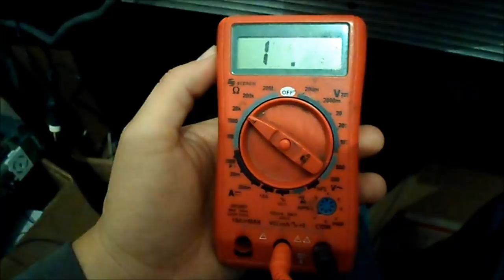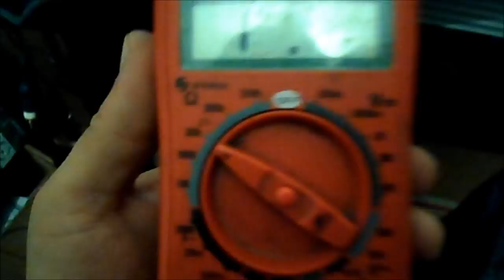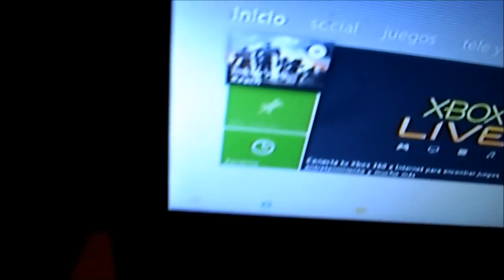Cómo Calibrar Láser de Xbox 360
Esta es una forma de calibrar  el lector de un xbox 360 fat después de que se le instalo un chip para que lea discos de copia. el lector es phillips

*-*-*-*-*-*-*-*-*（人･ω･)DONATIVOS|･ω･)ﾉ*-*-*-*-*-*-*-*-*-*-*-*